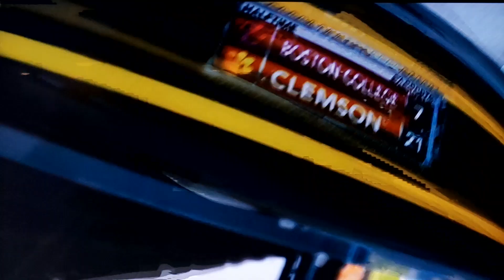We Play a Okay Bouton College Team